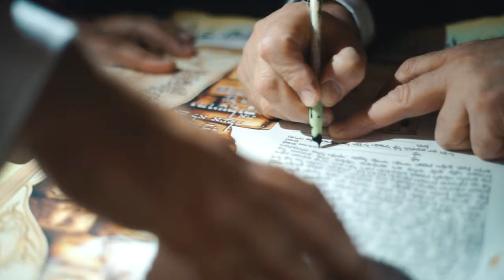Arielle & Jonathan Wedding Video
Hollywood Beach, FL.